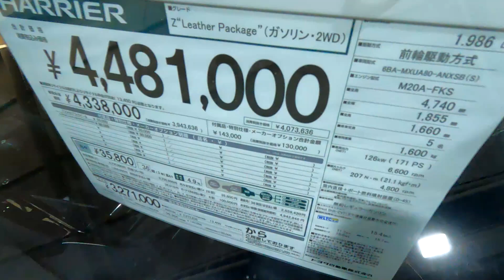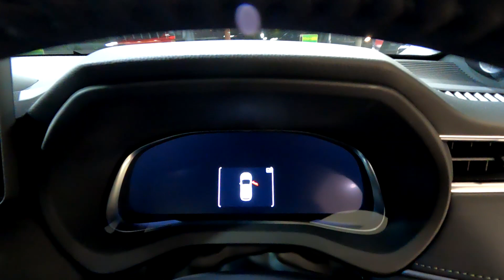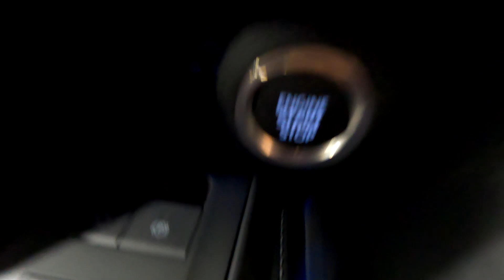極上な Z Leather Packageハリアー TOYOTA HARRIER Z Leather Package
車両型式6BA-MXUA80-ANXSB(S)
エンジン型式M20A-FKS
WLTCmode　15.4km/L
全長　4740mm
全幅　1855mm
全高　1660mm
　　　　　リヤ  1625mm
最低地上高　195mm
室内長　1880mm
室内幅　1520mm
室内高　1215mm
直列　4気筒
最大トルク　207N・m(21.1kgf・m)/　4800rpm
燃料供給装置　筒内直接＋ポート燃料噴射装置
　　　　　　　　リヤ　ダブルウィッシュボーン式コイルスプリング
　　　　　リヤ　ディスク
作動方式　油圧式
225/55R19タイヤand19×7Jアルミホイール(スーパークロームメタリック塗装)
駆動方式　2WD(前輪駆動方式)
トランスミッション　Direct　shift　CVT 10速